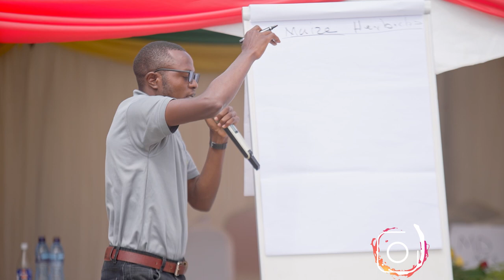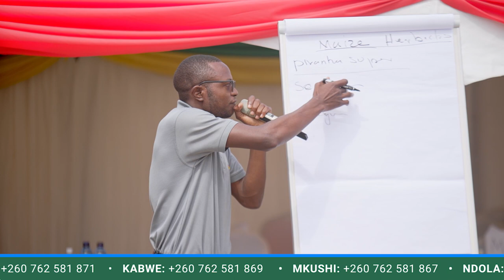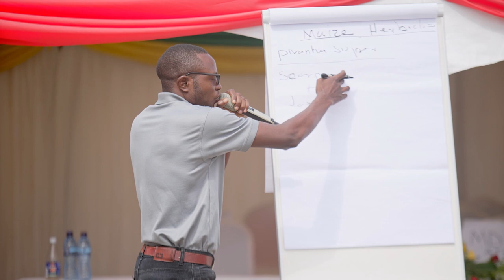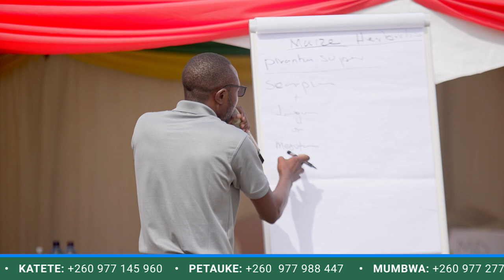#45 - How to control grass and broadleaf weeds in maize.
MAIZE - PRE-PLANT & PRE EMERGENCE
1/ Piranha Super - .non-selective pre-planting clean up systemic herbicide
2/ Scorpion - control of annual broadleaved and grass weeds.
4/ Jaguar - control of annual grasses and certain broadleaf weeds
5/ IMPI -  control of annual broadleaved weeds, mulungwe and other
grasses absorbed by foliage and roots with a residual activity